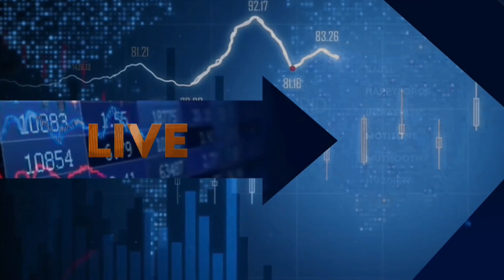Geojit ന്റെ റഡാറിൽ ഉൾപ്പെടുത്തിയ ഫാർമ കമ്പനി | Strides Pharma | Share Market News Malayalam Today